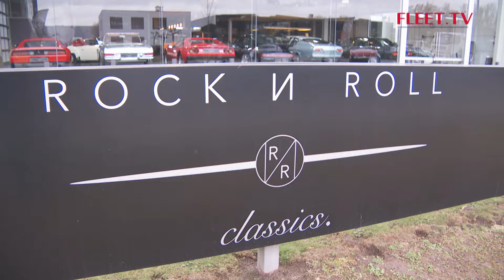Rock 'n Roll Classics | FLEET.TV mars - Saison 16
A l’heure de l’automobile autonome, connectée, partagée, à l’ère du véhicule outil, silencieux, aseptisé, il est des endroits où l’on célèbre encore cette époque pas si lointaine où nos voitures sentaient, vibraient, chantaient… Bienvenue chez Rock’n Roll Classics ! Ce paradis perdu à quelques kilomètres de Bruges nous a ouvert ses portes…